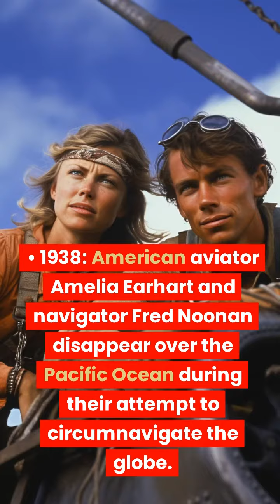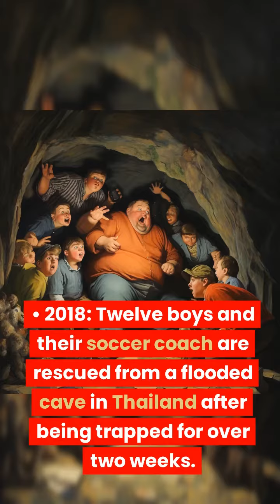Daily Roast - AI's Hilarious Take on 'This Day in History' - July 3rd, 2023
On July 3rd in history, the following major historical events took place:

1775: General George Washington takes command of the Continental Army during the American Revolutionary War.
1863: The pivotal Battle of Gettysburg begins during the American Civil War.
1884: The first American roller coaster opens at Coney Island in Brooklyn, New York.
1938: American aviator Amelia Earhart and navigator Fred Noonan disappear over the Pacific Ocean during their attempt to circumnavigate the globe.
1962: Algerian independence is proclaimed after 132 years of French rule.
1971: American singer Jim Morrison, lead vocalist of the rock band The Doors, is found dead in Paris at the age of 27.
1988: The USS Vincennes, a United States Navy guided-missile cruiser, shoots down Iran Air Flight 655, killing all 290 people on board.
1996: Stonehenge is added to the UNESCO World Heritage List as a cultural site.
2013: Egyptian President Mohamed Morsi is ousted in a military coup following widespread protests.
2018: Twelve boys and their soccer coach are rescued from a flooded cave in Thailand after being trapped for over two weeks.

Welcome to today's episode of Daily Roast! Today, our AI takes us back in time to July 3rd, laughing our way through history. From cheeky historical mishaps to laugh-out-loud moments that you might not remember from your school textbooks, we've got it all. Sit back, relax, and let us inject some comedy into the significant events of July 3rd.